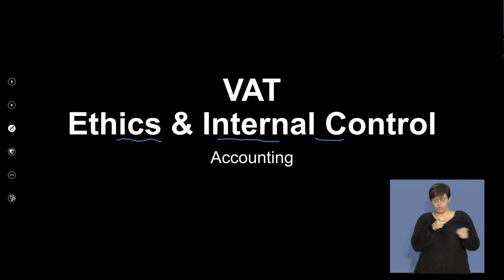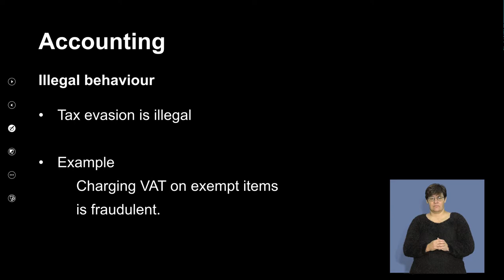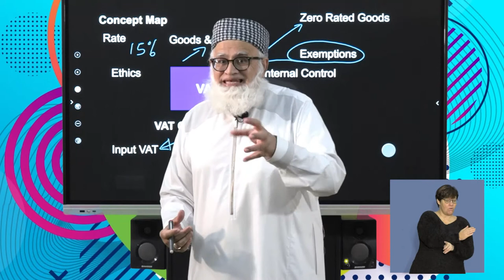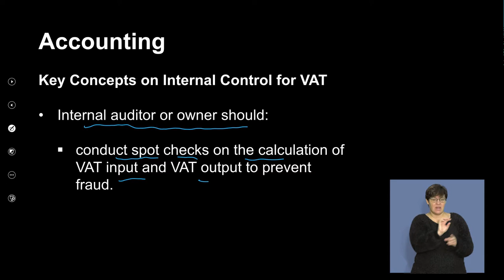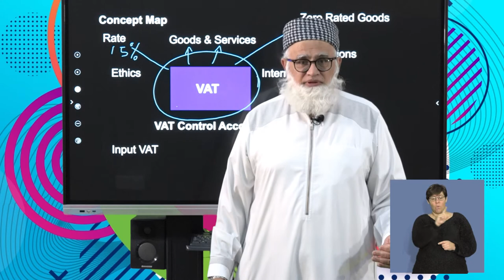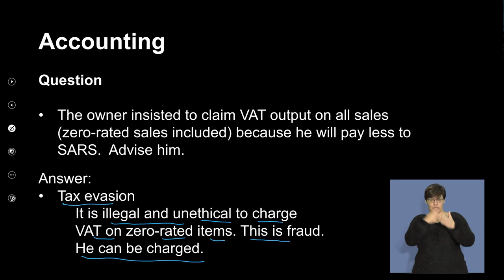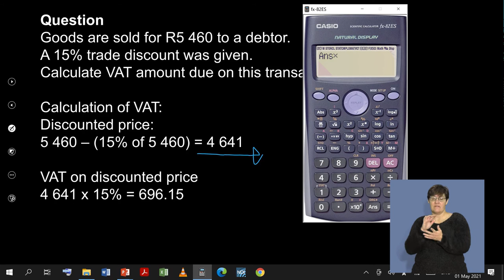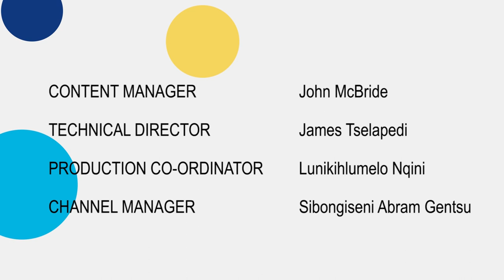Accounting Gr11 VAT Ethics Internal Control